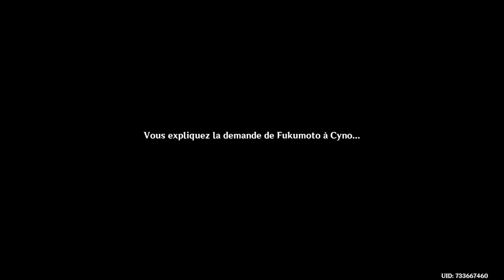Live GENSHIN IMPACT 3.3 " Quête La prochaine fois dans les rois invocation" 720P HD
Quête La prochaine fois dans les rois invocation -- Watch live